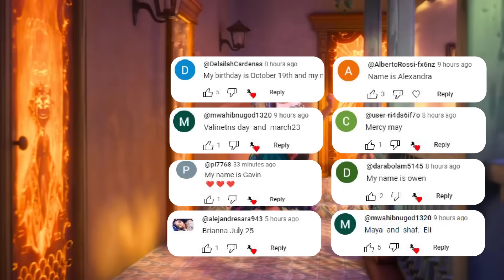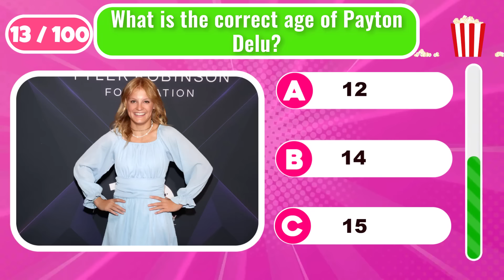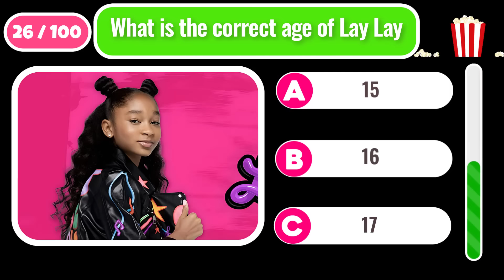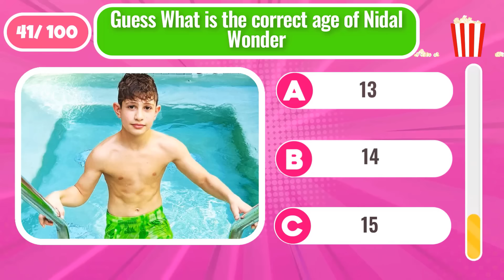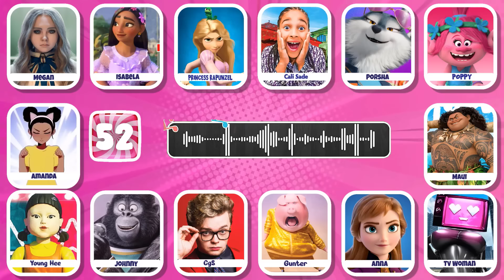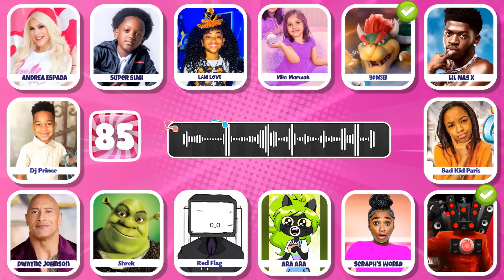Guess Who Is Singing ? Nidal Wonder,Lay Lay,Kinigra Deon,Tenge Tenge,King Ferran,Diana,Salish Matter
Guess Who Is Dancing Nidal Wonder,Lay Lay,MrBeast,Kinigra Deon,Tenge Tenge,King Ferran,Diana,Salish Matter

 Today we Guess the Character By Their Song. We prepared 50 Questions and you have 5 Seconds to find answers. Before starting the video we're sending thanks to everybody for comments. Are you ready? let's start.